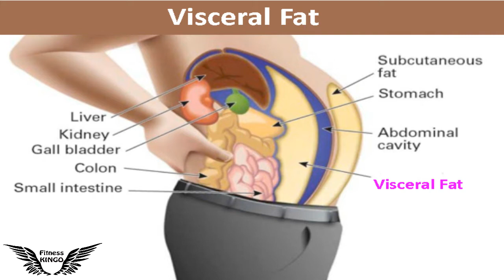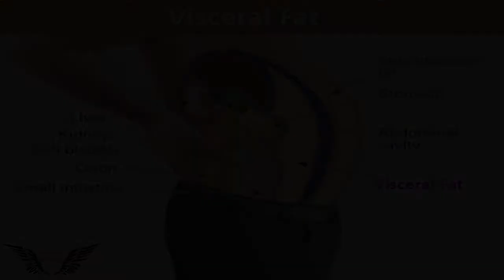What if you stopped eating SUGAR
From more energy to younger-looking skin, you'll be amazed by how cutting out the sweet stuff can boost your health.
Kicking the sugar habit is no easy task. But if you’re considering giving it a try, here’s some inspiration to help you succeed: it’ll have profound effects on your short- and long-term health.
A little of the sweet stuff is okay; the American Heart Association recommends consuming no more than 6 teaspoons of added sugar a day for women and 9 teaspoons daily for men.
And you can keep eating unprocessed foods that contain natural sugar, like fruits and vegetables. Unlike added sugar, natural sugar hasn’t been stripped of the vitamins, minerals, and fiber Mother Nature packaged them in.